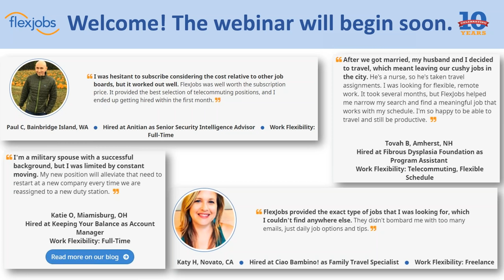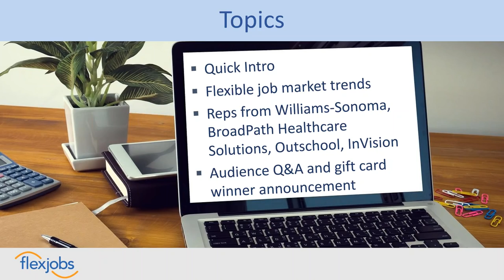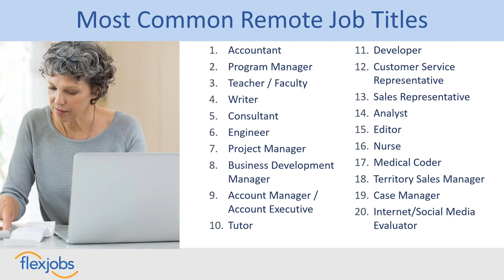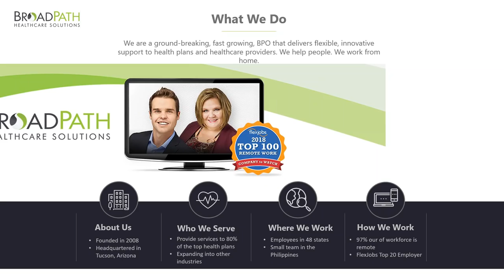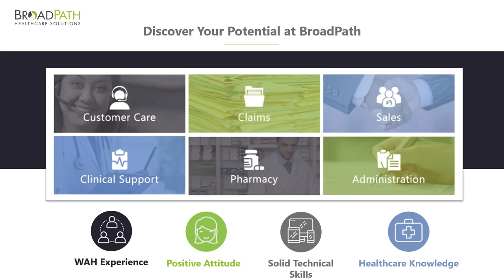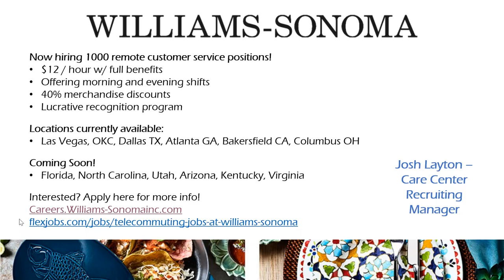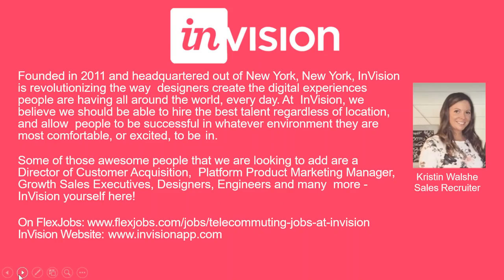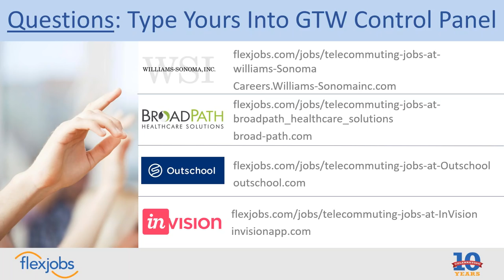Remote Jobs at Williams-Sonoma, BroadPath Healthcare, Outschool, and InVision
Learn about flexible and remote jobs at Williams-Sonoma, BroadPath Healthcare Solutions, Outschool, and InVision and what they look for when hiring. See a full list of the top 100 companies offering legitimate remote jobs

FlexJobs is the biggest, best, and most trusted resource for legitimate remote and flexible jobs! If you’re interested in finding a new or better job, go to FlexJobs today to explore jobs in over 55 career categories, ranging from entry-level to executive, part-time to full-time. Become a FlexJobs member today, and let us help you find a better way to work.